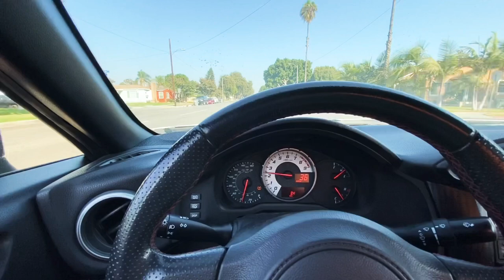Drift Tax?! Ep.3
Hey guys we’re back in Los Angeles, California, talking about the drift tax and taking my husky on a super long walk, come along y’all .